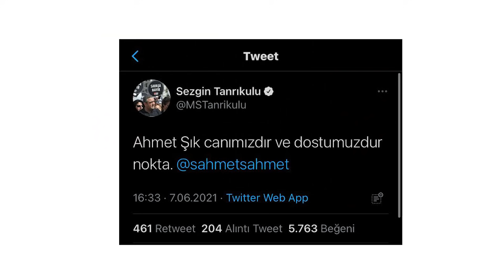AhmetŞık’tan skandal ifadeler! ‘Katil devlet’, ‘Devleti yıkmak gerek’ dedi, tepki yağdı!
Ceyhun Bozkurt ve Barış Özkan, ‘Haberin Olsun’un yeni bölümünde, Türkiye İşçi Partisi Milletvekili Ahmet Şık’ın katıldığı televizyon programında söylediği skandal ifadeleri tartıştı.